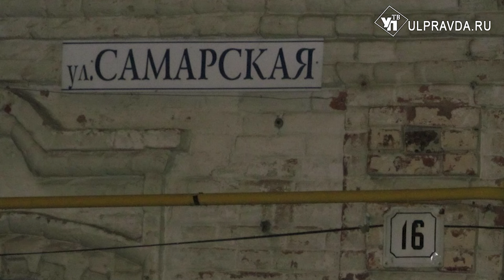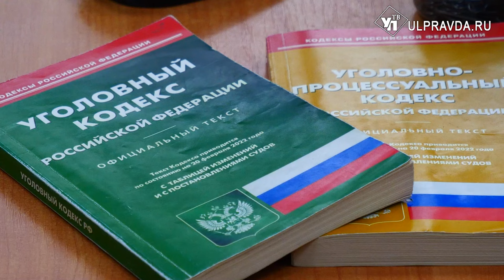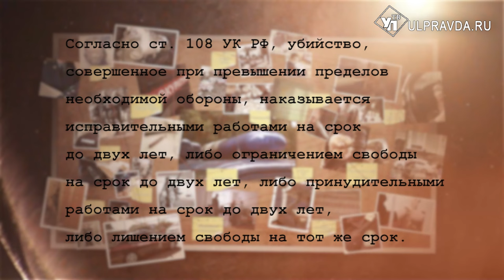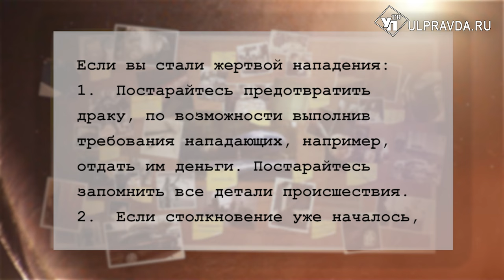Дело раскрыто. Как ульяновцев заманивали девушками и грабили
В этом выпуске мы расскажем, где в Ульяновской области опасные места. И что делать, если вы стали жертвой преступников.